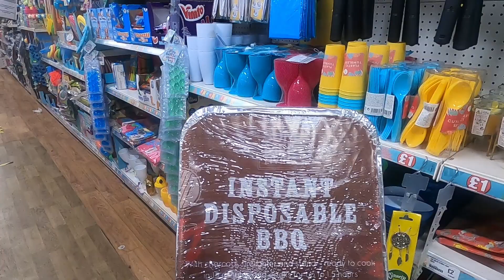Barbeque Trip Flopped | UK | Tamil Vlog | Gypsy Group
வணக்கம் மக்களே,

கடந்த முறை கெல்வின்குரோவ் பூங்காவுக்கு போய் Barbeque முறையில் கோழியை சமைத்து சாப்பிடுவதாக சொல்லியிருந்தேன். நாங்க அங்க போனோம். ஆனால், வானிலை எங்களுக்கு சாதகமாக இல்லாத காரணத்தால் அந்த முயற்சி கைகூடவில்லை‌. அங்க நடந்ததை நீங்களே பாருங்க‌.

அடுத்தமுறை கண்டிப்பாக சமைச்சி சாப்பிட்டு என்னோட அனுபவத்தை உங்களோடு கண்டிப்பாக பகிர்ந்துக்கொள்கிறேன். இந்த காணொளியை பார்த்து மகிழுங்கள்.

நன்றி

Hello Makkale,

I promised you that we will BBQ at the park...thought not a successful attempt...it was a fun experience indeed!

I hope you enjoy this video of a Flopped Barbeque trip at the park :)
Cheers to all those funny moments in life!

Regards,
Prabhu